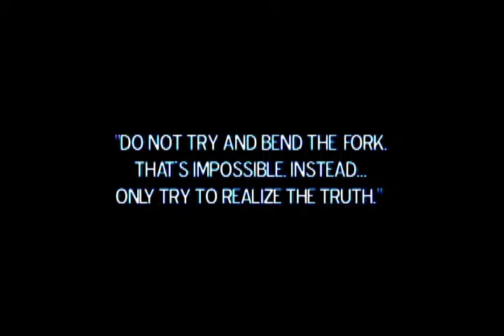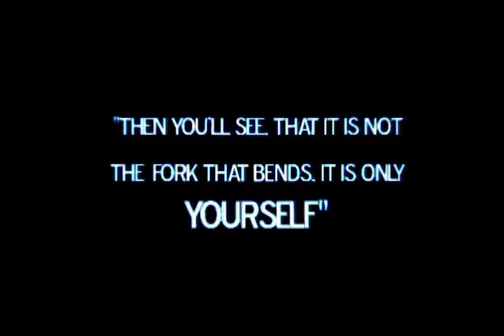Liquid Metal Starring Morgan Strebler